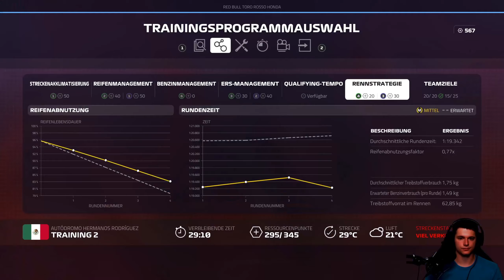F1 2019 #071 - Mexiko Training und Qualifikation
► Let’sPlay/Gameplay – F1 2019◄

► Mein Equipment◄
► Headset: Logitech G633 Artemis Spectrum
► Tastatur: Logitech G910 Orion Spectrum
► Maus: Logitech G502 Proteus Spectrum
► Webcam: Logitech C922 Pro Stream Webcam
► Controller: XBOX One
► Tastatur-/Mausunterlage: Logitech G840 XL Gaming Mouse Pad
► Servo-Base: Thrustmaster TX Servo Base
► Lenkrad: Thrustmaster Leather 28GT
► Pedalset:Thrustmaster T3PA - Pro
► Handbremse & SEQ Schalthebel: Thrustmaster TSSH Sequential Shifter & Handbrake Sparco
► Halterung: Thrustmaster TM Racing Clamp